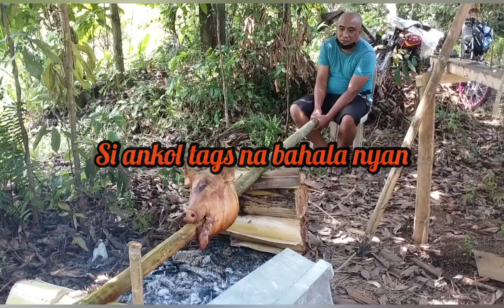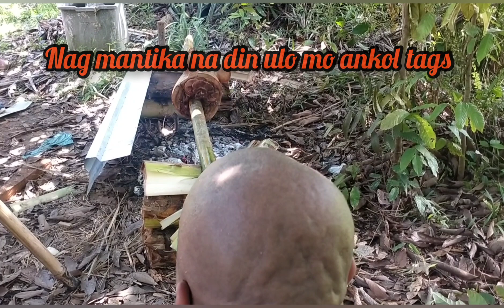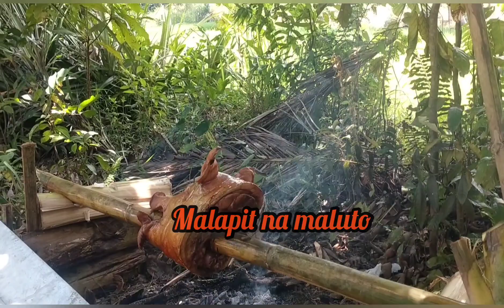SARAP NG LITSON/FEEL THE MOTHER NATURE SUBRANG SARAP NG AMBIANCE.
nag litson ulo buhay sa bundok subrang sarap ng ambiance.
mhelrecente onyxtv kylehuntingmutya batangantingero jouel cajucom team jadu supremo haring bagwis. maestro mo.
GOD BLESSED 🙏🙏🙏.